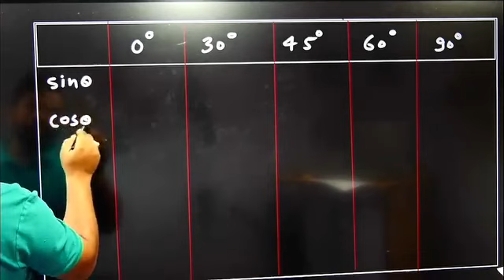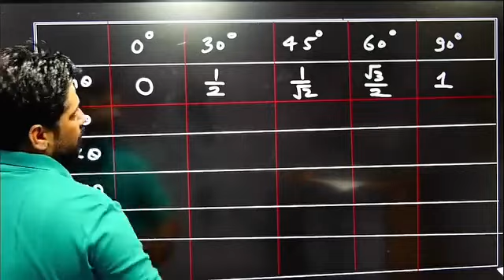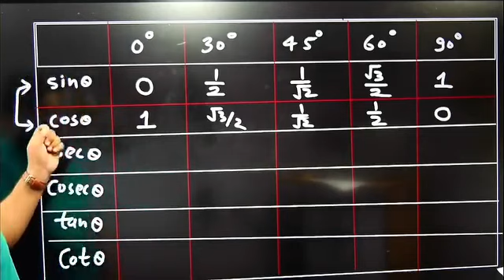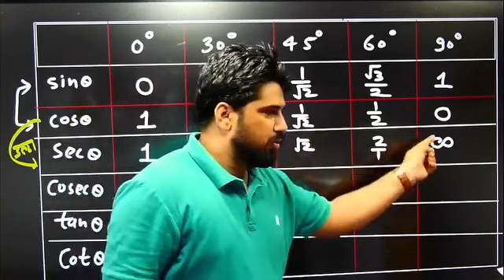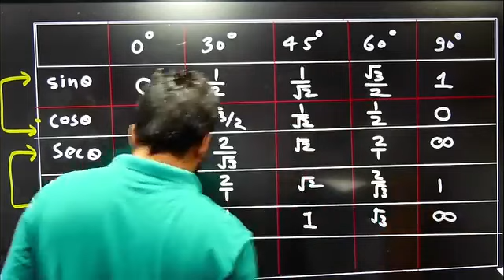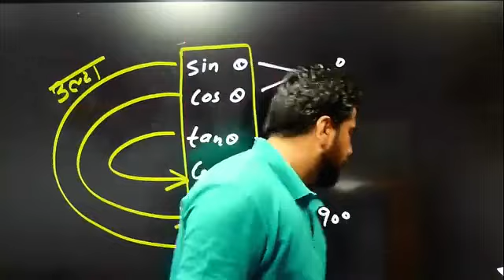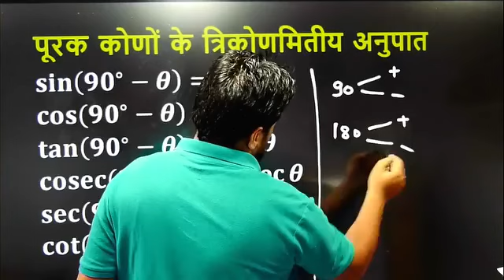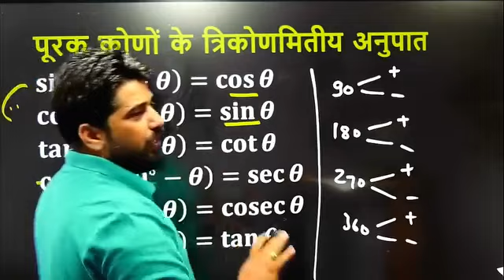mathematics Table sin and cos important question about#mathematics